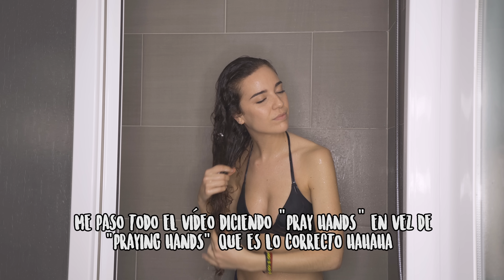RUTINA DE CABELLO RIZADO - Cómo definir los rizos 👩🏽‍🦱👨🏼‍🦱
Achusitus!! Por fin he subido MI RUTINA DE CABELLO RIZADO!! Después de habermelo pedido taaaanto, aquí está! Cómo me defino y me hidrato el pelo 🙈

Si tenéis dudas, no dudéis en escribirme en comentarios 😍
Y si os ha gustado, y queréis saber muchisisisimas más cosas sobre pelo rizado, darle amoorrrsito a este vídeo y a únete a mi canal tropical hahaha 💚

Aquí os dejo el canal de Youtube de Llanos y los instagrams de Gloria, Piña Rizada y Llanos:

 Os quiero!!

Nos vemos en el siguiente vídeo, que será prontito :D